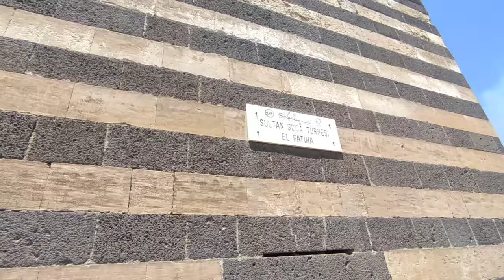Diyarbakır kalesi surlari